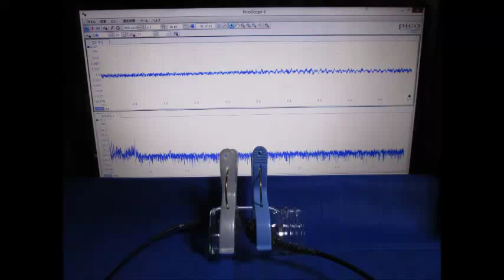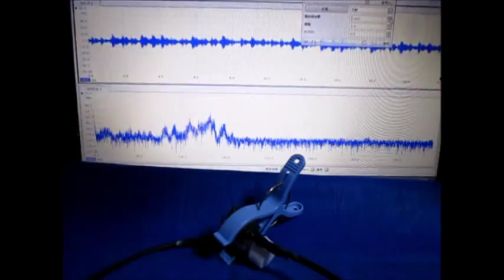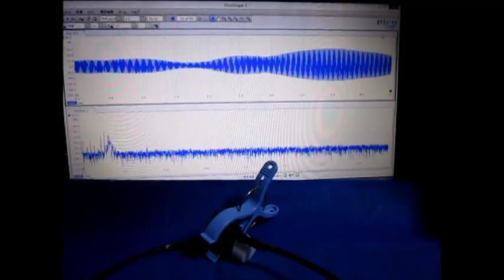オリジナル超音波伝搬実験 Ultrasonic experiment Ultrasonic-labo